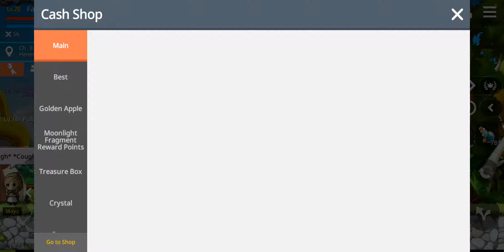MapleStory M Episode 7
I am back with another Maplestory M video!